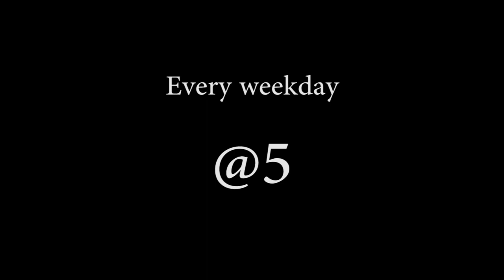Nostalgia Checkered Past Premiere #2 - Adult Swim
Here's the new one for you that I created!